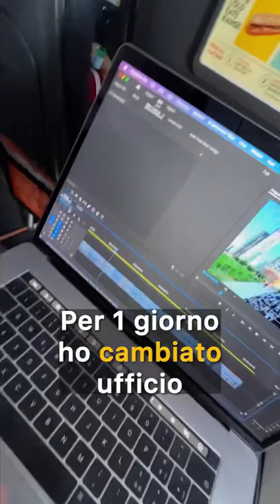+1000 km per conoscere una persona ✈️